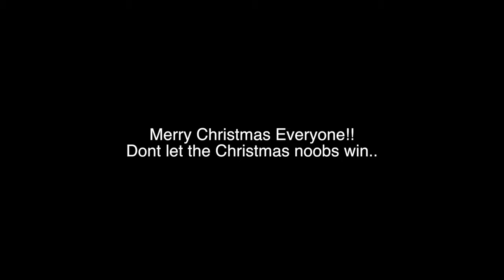The Man Kit | FORTNITE Christmas Hunting Season by ExoticMoTioN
Shoutout to ExoticMotion

Video Title: HUNTING DOWN FORTNITE CHRISTMAS NOOBS ON PC!!